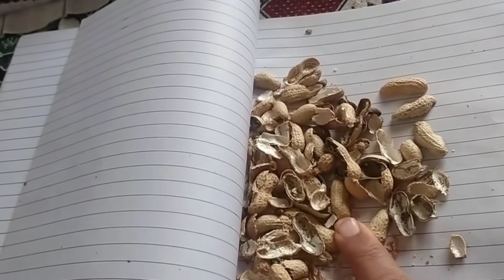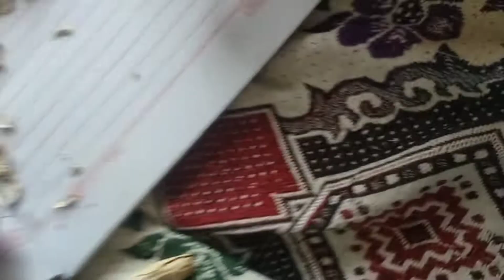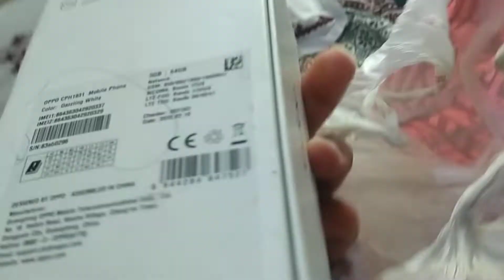GHAR WALO NAY YEAH KIA BHAIJ DIA?||Chokra Daily Vlogs